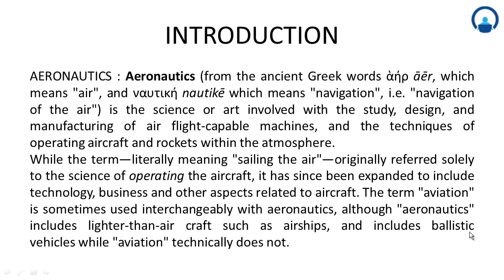Elements of Aeronautics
The course starts with an introduction to the basic concepts of aerospace engineering, early airplanes, biplanes and monoplanes. We will also be discussing Aircraft Configurations where we will discuss in details Components of an airplane and their functions, Different types of flight vehicles, classifications, Conventional control, Powered control, Basic instruments for flying and Typical systems for control actuation.